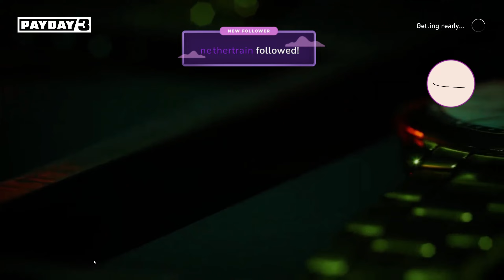Payday 3 - 2023/10/22